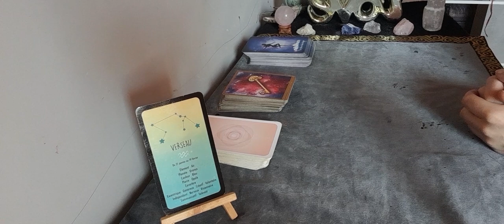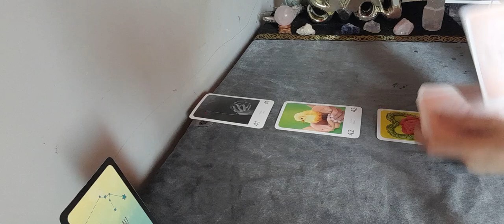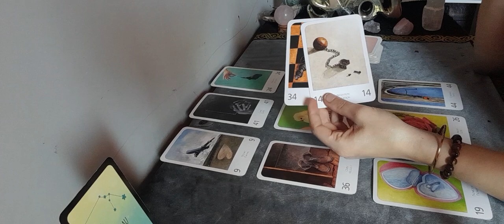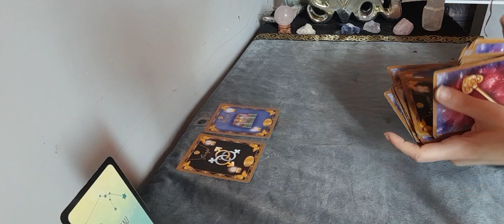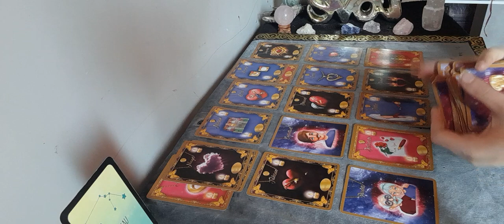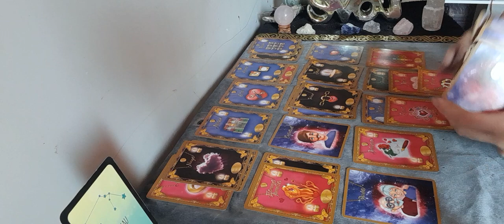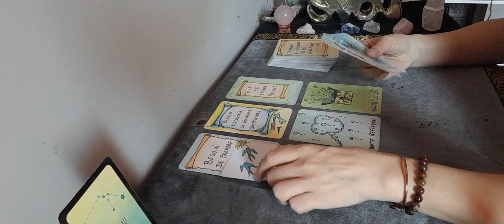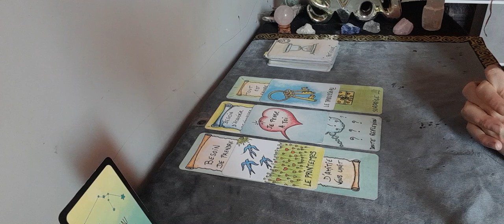♒️sentimental verseau du 10 au 16 avril . Vous sortez plus fort de la trahison d'une tierce 👏❤️🙏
Une tierce à semé le trouble dans votre histoires en émettant des commérage mais vous allez couper avec cette amitié très rapidement . Ce n est pas une bonne personne ,il/elle est jaloux(se) de votre couple mais tout va bien vous allez en sortir plus fort encore ...

🔮 jeu utilisé 🔮

l oracle coup de coeur

🔮 guidance priver 🔮

🔮 contact mail 🔮

🔮 don/soutient 🔮